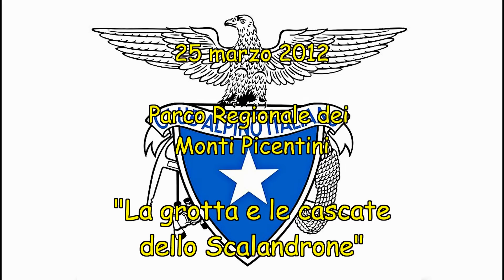Monti Picentini - Grotta e cascata dello Scalandrone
Parco Regionale dei Monti Picentini, grotta dello Scalandrone e relativa cascata alimentata dalle acque della risorgenza proveniente dalla stessa grotta.